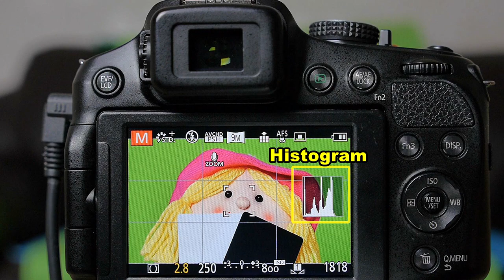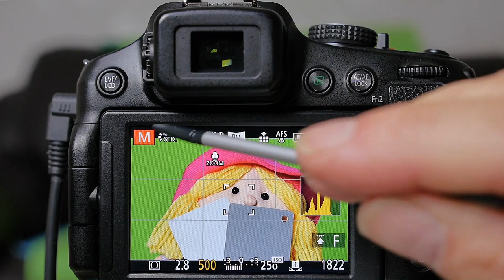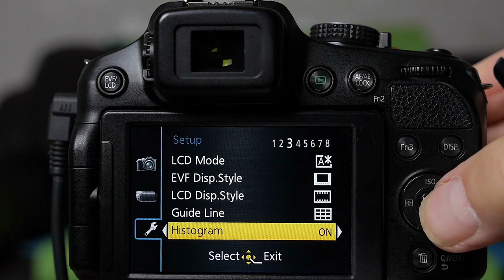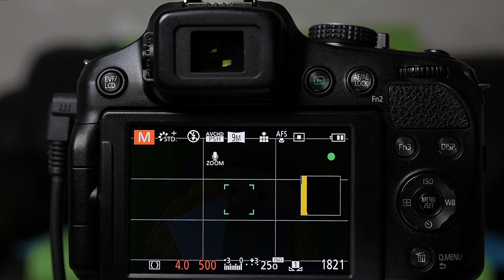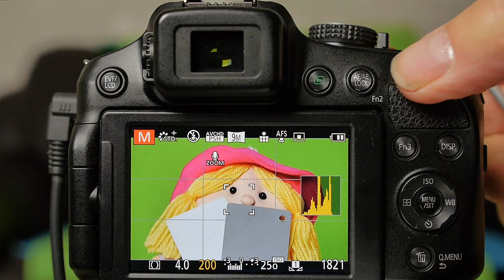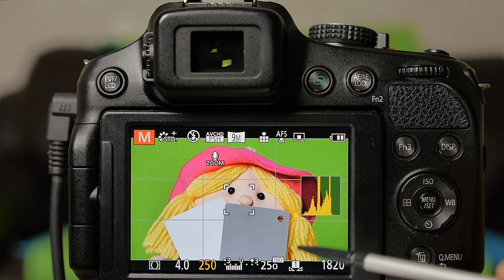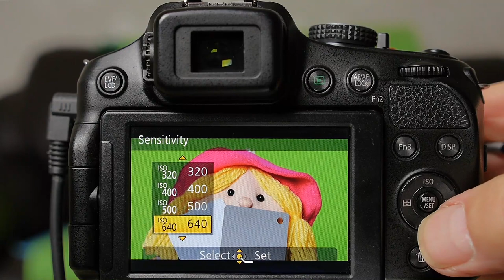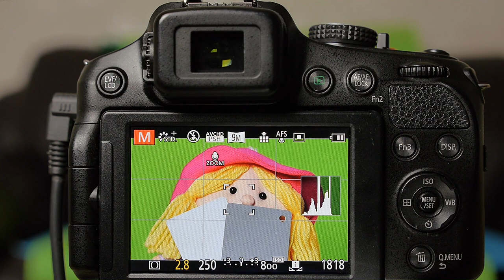Panasonic Lumix Bridge cameras - Hints & Tips - Manual Exposure Mode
Photoblog site for free downloads of my "Hints and Tips cards"

Using the manual exposure mode releases a lot more creative image control to you. To master this mode you should have a good understanding of what is called the "Exposure Triangle". here in this video i show a practical example of the inter-relationship of the parameters of exposure and the negative effects some of the adjustment make. I reveal the secrets of the histogram and the use of the exposure meter in your camera as aids to getting the correct exposure with your images